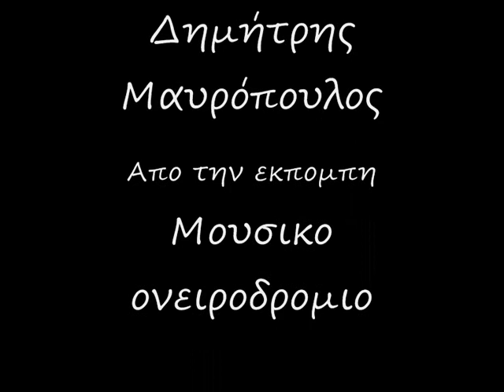Ζωή κλεμμένη ...Ανδρέας Λάφης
Ζωή κλεμμένη ...Στίχοι: Μουσική: Σταμάτης Σπανουδάκης Κιθάρα Τραγούδι Ανδρέας Λάφης
 Κιθάρα Δημήτρης Μαυρόπουλος.. απο την εκπομπή...
 Μουσικό Ονειροδρόμιο  Με τον Δημήτρη Μαυρόπουλο στο.Lavitaradio.gr...Video by Jimmy Blackbird